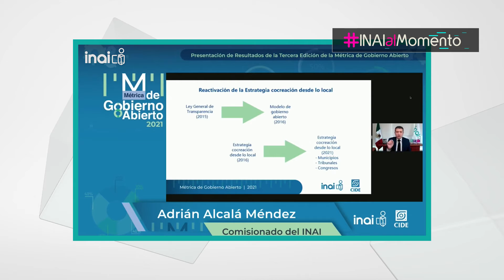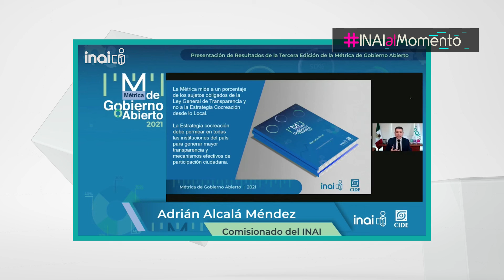INAIalMomento AAM - Presentación de los resultados de la Tercera edición de la Métrica...